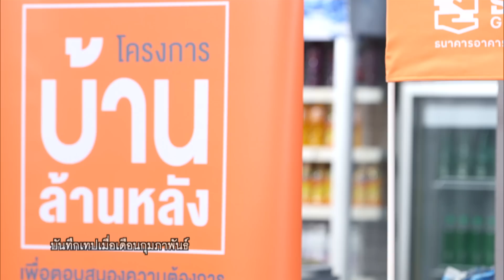ระเบิดเถิดเทิงซอยข้าใครอย่าแตะ | EP.113 รักซ้อน ซ่อนเงิน | 26 เม.ย.63 [1/4]